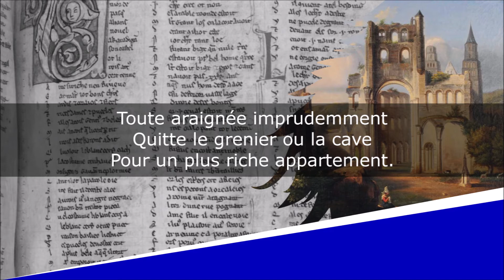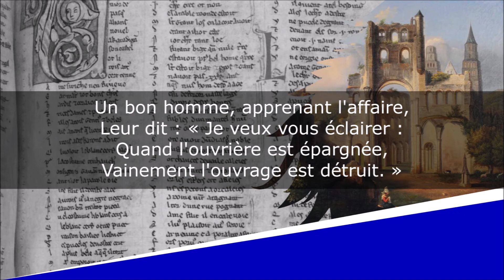L'Araignée - Fable - Antoine-Vincent Arnault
L'Araignée
Fables, Livre II, Fable XIV

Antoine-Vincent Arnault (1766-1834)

Lecture : AB
Portrait de couverture : François-André Vincent
Illustration de fond : Henri-Alexandre Collinet

Texte :
Dame Arachné dans un palais
Se glissa sans être aperçue ;
Sa toile n'était pas tissue
Qu'en l'air étaient tous les balais.
La pauvrette ! Comment fit-elle
Pour échapper ? Je n'en sais rien ;
Mais, l'instant d'après, je sais bien
Qu'elle travaillait de plus belle.
Autre toile, autre événement !
Il était là plus d'un esclave.
Toute araignée imprudemment
Quitte le grenier ou la cave
Pour un plus riche appartement.
Laborieuse autant qu'adroite,
Celle-ci point ne reposait,
Et vite à gauche refaisait
Ce qu'on avait défait à droite.
Les gens de se désespérer :
Chaque jour c'était à refaire.
Un bon homme, apprenant l'affaire,
Leur dit : « Je veux vous éclairer :
Quand l'ouvrière est épargnée,
Vainement l'ouvrage est détruit. »
Cela posé, sans plus de bruit,
Il met le pied sur l'araignée.